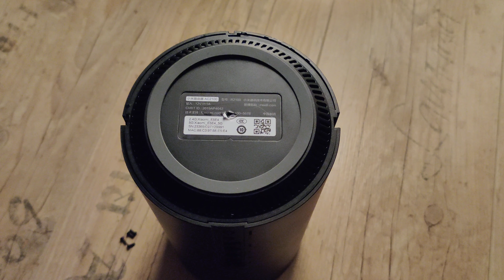How to open the Xiaomi AC2100 correctly